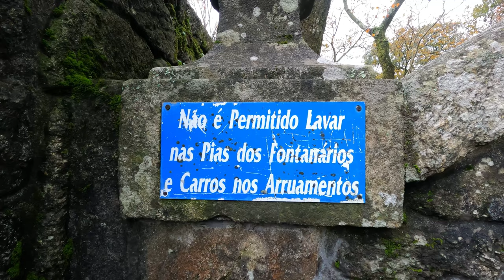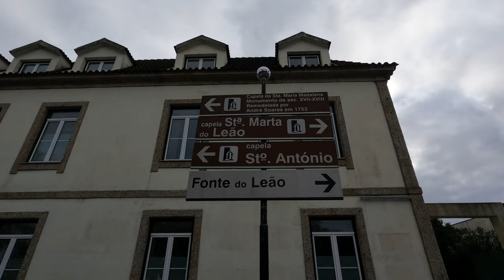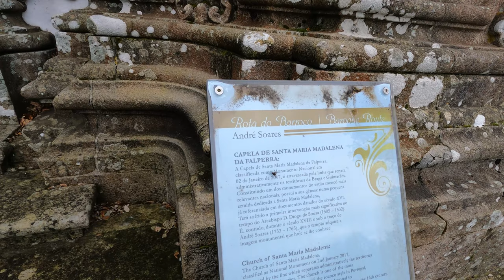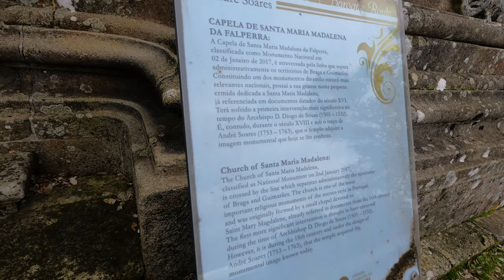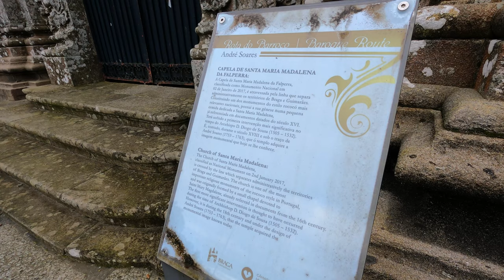FORGOTTEN CHAPEL AND CHURCH - BRAGA, PORTUGAL |4k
We are in the district of Braga a few kms from Sameiro. This area is called Falperra hill. The Chapel of Santa Marta do Leão (Lion) as its name due to a lion shaped-head fountain nearby...  Marta is the name of the saint and this chapel is dated from 1917 from the remains of an old convent... In between there is a hotel and a park where people can have a picnic and appreciate the pleasant surroundings. In the other side of Falperra there is the Church of Santa Maria Madalena. This harmonious Baroque monument also has an impressive stairway of a type similar to that of the other nearby sanctuaries. Note that this side of the park has a lot of cork trees (Quercus suber). The cork oak (sobreiro) is a national heritage of Portugal. It has been legally protected since the Middle Ages, when cutting it down was prohibited. The cork oak was made the National Tree of Portugal in December 2011.

Whatch it in 4k for a full experience!

00:43 Picnic Park
03:21 Fountain
06:01 Chapel of Santa Marta do Leão
12:41 Area near the hotel
17:04 View to Braga and Santa Maria Madalena's Church
19:40 Center View
20:25 Cork Oak Tree Park

Gear I use:

Dual charger
Memory Card

Cheers!!